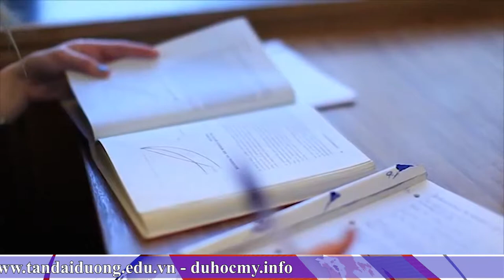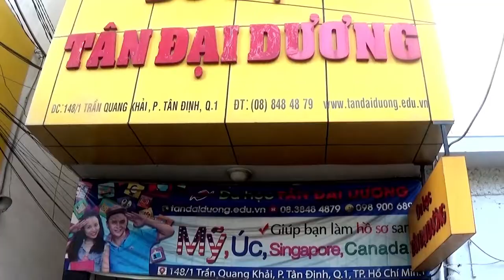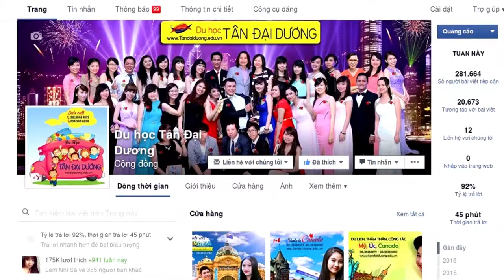Những ngành nghề có thu nhập cao tại Mỹ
Nhung nganh nghe co thu nhap cao tai My, du học Mỹ